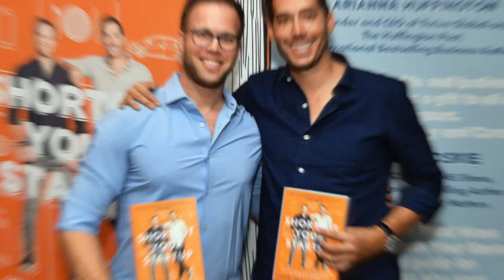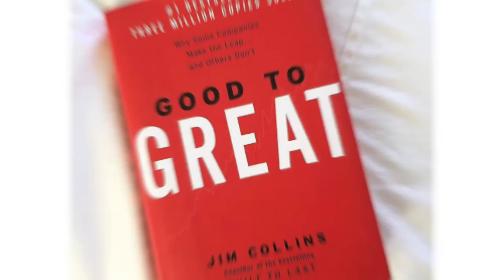Karl Alomar & Coefficient Labs on a Path Forward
M13 Managing Partner Karl Alomar joins the Demo Day podcast by Coefficient Labs to talk about the path forward in this novel time for entrepreneurs. Karl discusses how leaders can stand out during the COVID19 pandemic, and how companies can build a positive path forward from this unprecedented position. Discussing leadership qualities and mindset adjustment, learn more from Karl about entrepreneurs can make the most of this time and prepare for the other side.